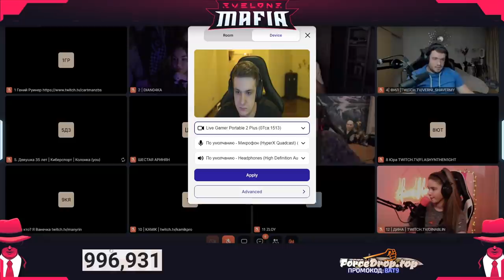ЭВЕЛОН В МАФИИ С НОВЫМ СОСТАВОМ!? ЧИТБАННЕД, ДИАНАРАЙЗ, КАРТМАН, МАНУРИН И ДР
ЭВЕЛОН МАФИЯ С ДИАНАРИС, КАРТМАН, КВИКХАНТИК, ФИЛ, АРИНА, ЧБ, ЮРА, МАНУРИН, КАМИК, ЗЛОЙ И ДИНАБЛИН В РОЛИ ВЕДУЩЕЙ

Привет, здесь ты найдешь лучшие моменты со стримов,
таких стримеров как: Evelone192, Buster, Dmitry_Lixxx, karavay46
или Телеграмм: @KirillNoname